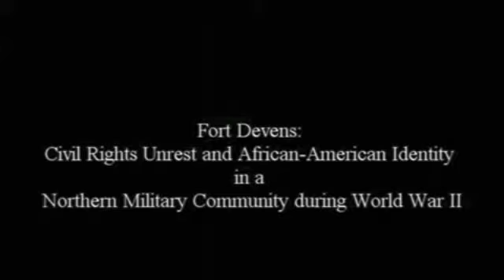Anthony Costanzo (2014) on World War II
Excerpts from an April 5, 2014 interview with Jamestown N.Y. resident Anthony Costanzo on his experiences during World War II. He enlisted prior to Pearl Harbor into the Army and was assigned to the 16th Infantry. He saw action in the Italian campaign and landed in Normandy during D-Day. He earned several citations including the Purple Heart. This is part of the Robert H. Jackson Center's Defenders of Freedom project.